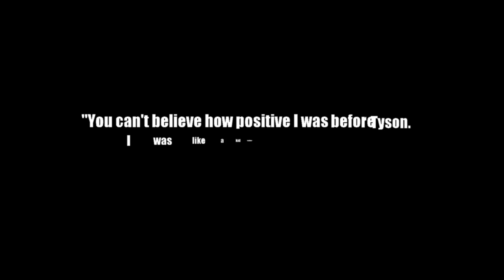Mike Tyson vs Danny Williams ★ Tyson Raw And [Mostly] Uncut ★ Full Fight Night Champion Simulation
Today in boxing history [July 30, 2004]: Mike Tyson vs Danny Williams

Mike Tyson is an American former professional boxer from Brooklyn, New York. Nicknamed "Iron", and "Kid Dynamite" in his early career and later known as "The Baddest Man on the Planet", Tyson is considered one of the best heavyweights of all time. He was ranked No. 16 on The Ring's list of 100 greatest punchers of all time, and No. 1 in the ESPN.com list of "The hardest hitters in heavyweight history". Sky Sports rated him as "the scariest boxer ever" and described him as "perhaps the most ferocious fighter to step into a professional ring." He has been inducted into the International Boxing Hall of Fame and the World Boxing Hall of Fame.

Danny Williams, nicknamed "Brixton Bomber", is a British professional boxer, and a veteran of the sport since 1995. He is best known for his bout against Mike Tyson in 2004.

"Tyson Raw And [Mostly] Uncut" is a backjam sports simulation series, using EA Sports' "Fight Night Champion" video game.

The series presents Mike Tyson bouts against John Alderson, Sterling Benjamin, Trevor Berbick, Tyrell Biggs, Francois Botha, Lorenzo Boyd, Frank Bruno (1+2), Lorenzo Canady, Robert Colay, James Douglas, Clifford Etienne, Jesse Ferguson, Julius Francis, Marvis Frazier, Andrew Golota, Mitch Green, Reggie Gross, Don Halpin, Larry Holmes, Evander Holyfield (1+2), William Hosea, David Jaco, Mike Jameson, Michael Johnson, Lennox Lewis, Donnie Long, Buster Mathis Jr., Kevin McBride, Peter McNeeley, Hector Mercedes, Conroy Nelson, Brian Nielsen, Orlin Norris, Alfonso Ratliff, Jose Ribalta, Eddie Richardson, Donovan Ruddock (1+2), Lou Savarese, Sammy Scaff, Bruce Seldon, Larry Sims, Trent Singleton, James Smith, Ricardo Spain, Michael Spinks, Alex Stewart, James Tillis, Henry Tillman, Pinklon Thomas, Tony Tubbs, Tony Tucker, Carl Williams, Danny Williams, Mark Young, and Steve Zouski.